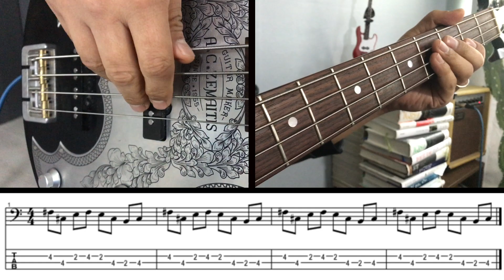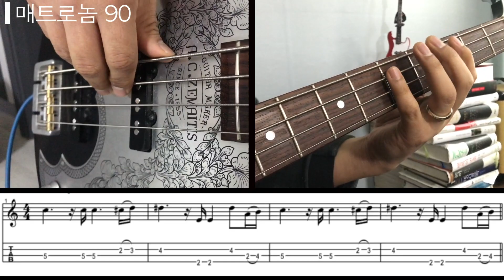[Bass Tutorial] Michael Jackson - 'Billie Jean’(마이클잭슨 - ‘빌리진’)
[Bass Tutorial] How to practice bass guitar
Michael Jackson - ‘Billie Jean’(마이클잭슨 - ‘빌리진’)

-Main riff/Verse/Chorus
Metronome speed 60, 90, and 118(original speed)

베이스 레슨 및 각종 문의